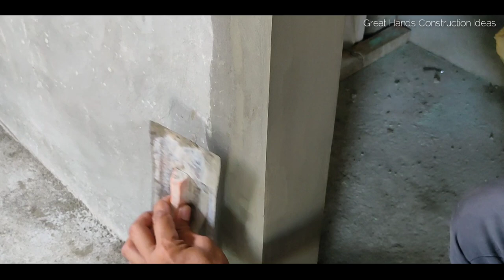Paano mag kanto | Paraan ng pag puro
Ipapakita ko sa inyu ngayon kung paano mag kanto at ang paraan ng pag puro.